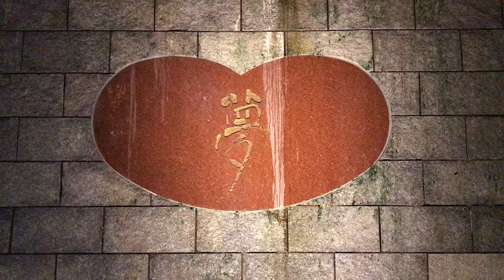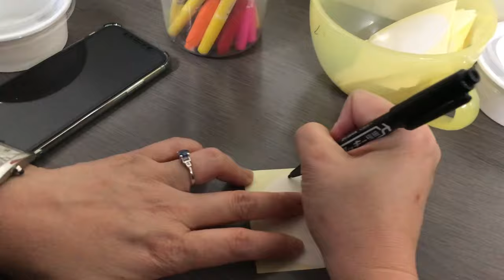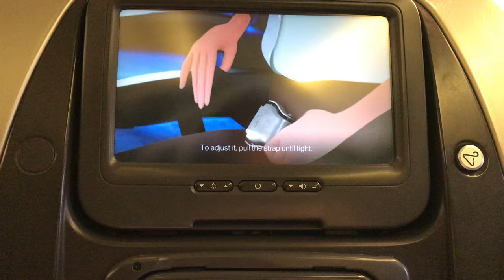hokkaido trip 2017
8d6n tour